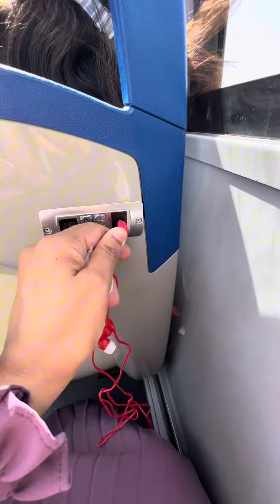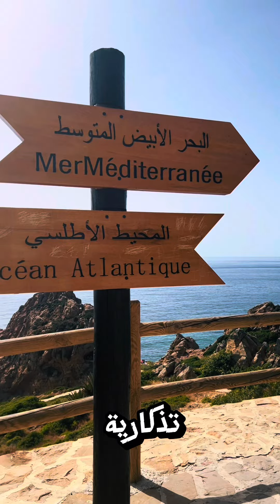الحافلة السياحية في مدينة طنجة 🇲🇦 زيارة كافة الأماكن السياحية في طنجة بأقل تكلفة.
جولة بالحافلة السياحية في مدينة طنجة 🇲🇦 عرس الشمال و عاصمة البوغاز، نمر بها على جميع الأماكن السياحية في مدينة طنجة.